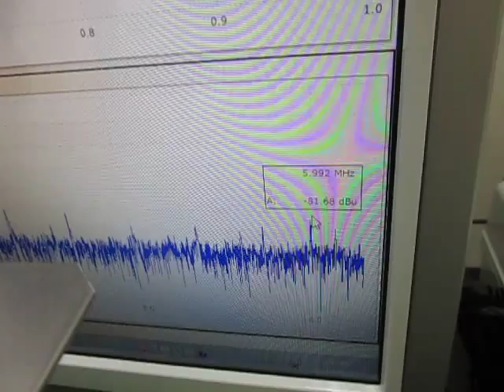超音波プローブによる‹超音波発振制御›技術 The ultrasonic oscillation control of the ultrasonic probe